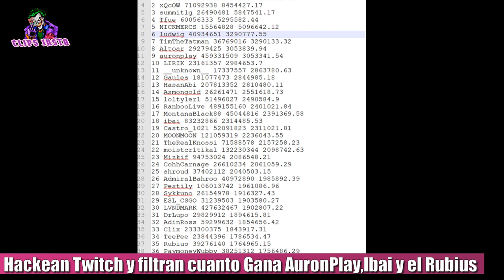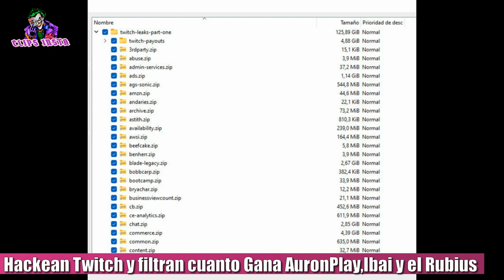HACKEARON TWITCH y filtran cuanto gana AURON PLAY ,IBAI LLANOS y EL RUBIUS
Publican un archivo de más de 120 GB en el que se incluyen los pagos de decenas de streamers, así como el código fuente de Twitch y mucho más.
La seguridad de Twitch se ha visto comprometida. Un usuario ha publicado un enlace de Torrent con numerosos archivos y materiales confidenciales. El archivo, que ocupa unos 125 GB, incluye la cantidad de dinero que percibieron algunos streamers de primer nivel, entre los que se encuentra Ibai Llanos, uno de los creadores de contenido más populares del momento. Las cifras van desde agosto de 2019 hasta octubre de 2021, de modo que son recientes. El orden de los mejores streamers de habla hispana es Auron Play ocupando el puesto 9, Ibai Llanos el puesto18 y el Rubius en el puesto 35.

El hacker que ha publicado los archivos, cuya identidad no ha trascendido, lo ha intentado justificar. Afirma que la intención ha sido fomentar “la competencia” en el mundo del streaming, porque “la comunidad es un asqueroso pozo de toxicidad”. Según publica VGC, una fuente anónima les ha confirmado que los datos son ciertos, lo que incluye el código fuente de Twitch.

De acuerdo con VGC, la compañía de Amazon también está al tanto de la brecha de seguridad. De hecho, se piensa que los archivos fueron obtenidos el pasado lunes 4 de octubre, pero Twitch no ha realizado ningún comunicado al respecto. Ante esta situación, es recomendable que todos los usuarios activen la autentificación a dos pasos, puesto que todo parece indicar que hay contraseñas encriptadas en los archivos.

¿Qué se ha filtrado en Twitch?
Todo el código fuente y todo su historial de comentarios desde sus inicios.
Los pagos a creadores de contenidos desde 2019.
Los clientes de Twitch de móviles, PC y consolas.
Herramientas internas y servicios AWS utilizados por Twitch.
“Otras propiedades que tiene Twitch", lo que incluye IGDB y CurseForge.
Un cliente competidor de Steam, denominado en clave Vapor (Amazon Game Studios).
La herramienta interna de Twitch para mejorar la seguridad (gente del staff se hace pasar por hackers).
Un juego desarrollado en Unity que se llama Vapeworld.

El usuario que ha filtrado todo este contenido sostiene que se trata solo de la primera parte, aunque no ha confirmado si distribuirá todo el contenido por la red.

TAGS